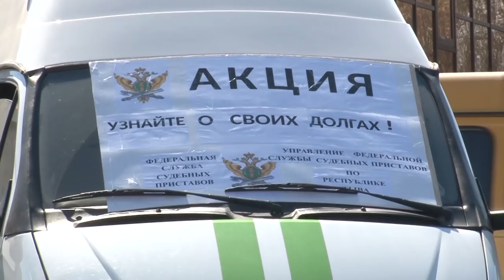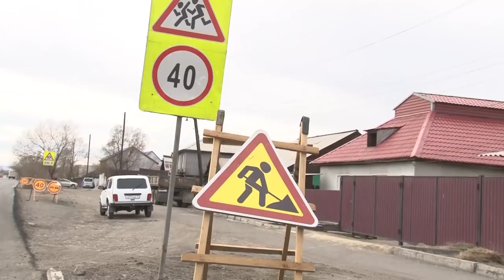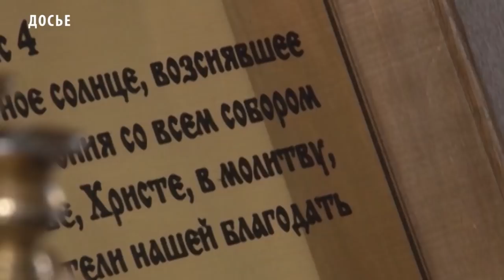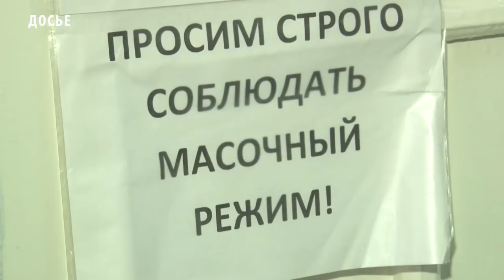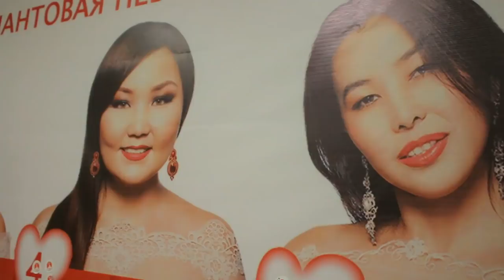Новости Тувы 26 04 19